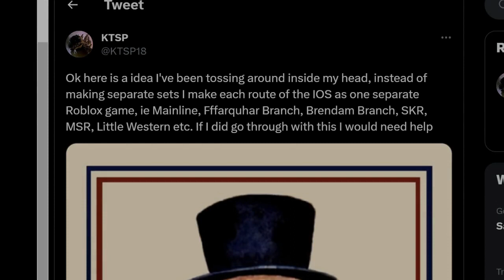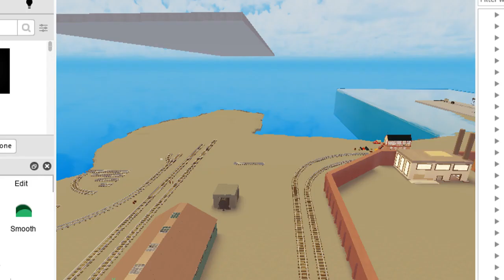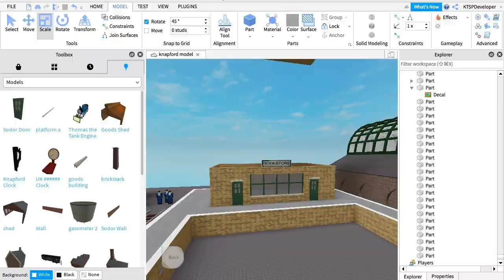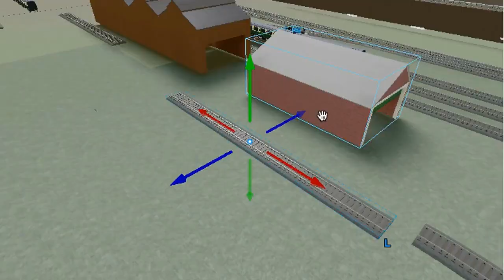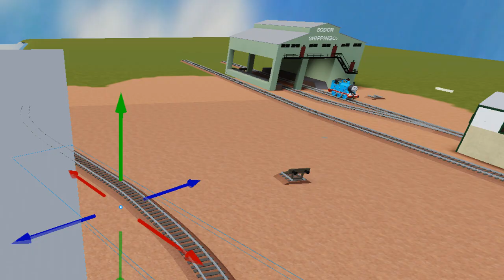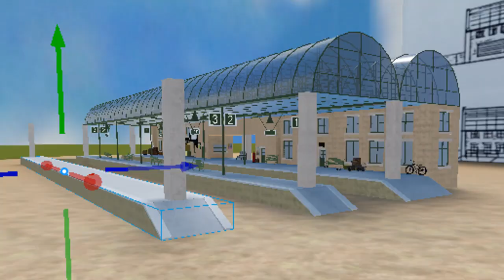The Development History of IOS R&R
Here is a video going through all the versions of IOS Rail and Road!

Yes this isn't dead